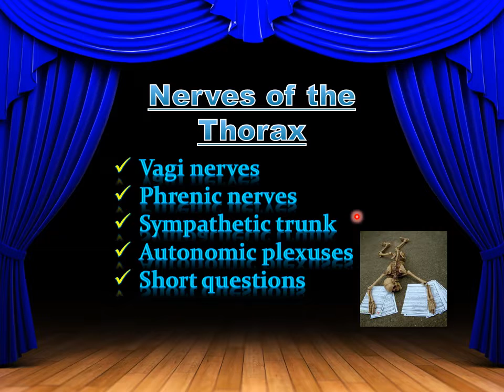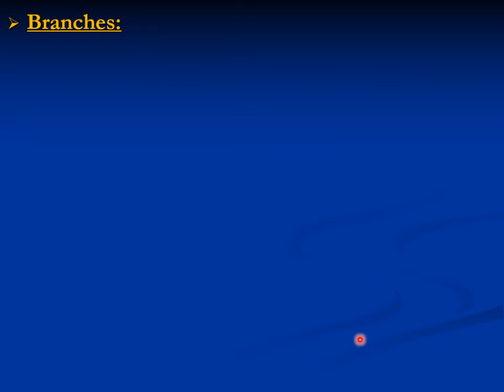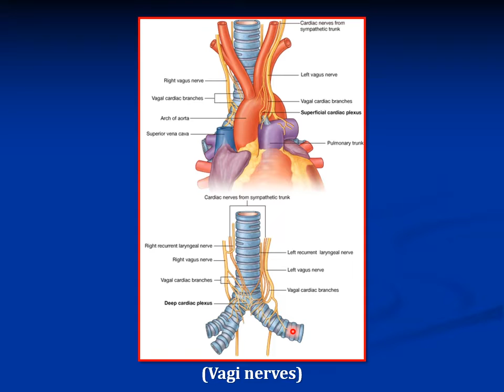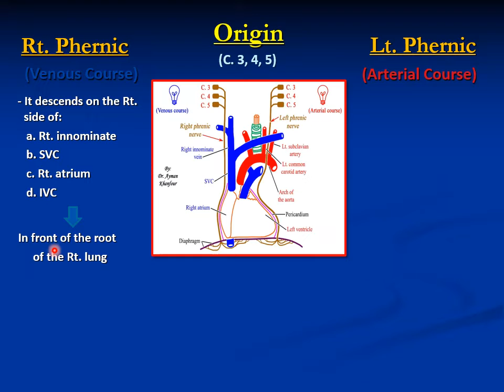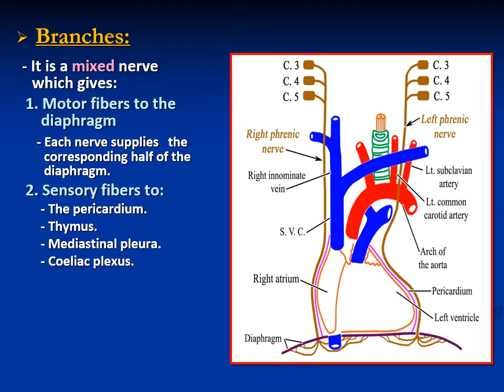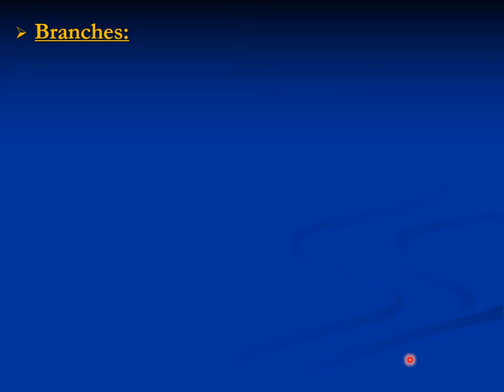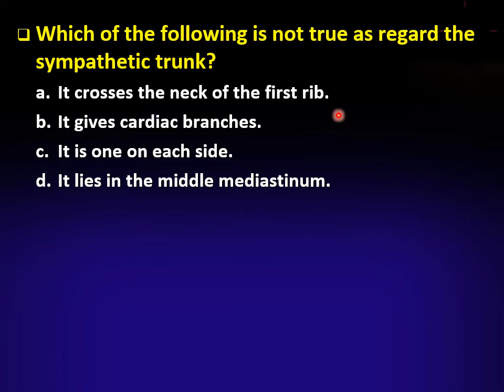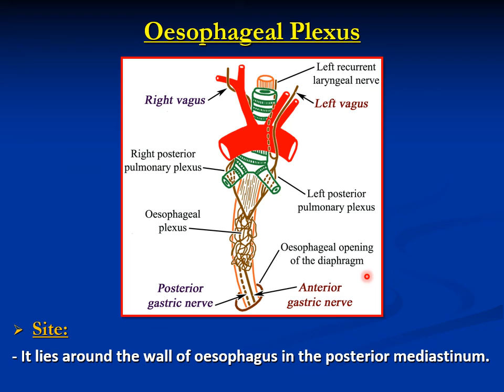𝟎𝟗. 𝐍𝐞𝐫𝐯𝐞𝐬 𝐨𝐟 𝐭𝐡𝐞 𝐦𝐞𝐝𝐢𝐚𝐬𝐭𝐢𝐧𝐮𝐦 (Vagi, phrenic, sympathetic trunk, and nerve plexuses)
This video describes the anatomy of the vagus, phrenic, and sympathetic trunk in the mediastinum. It also involves the formation and function of the autonomic plexuses (including MCQ, practical, and interactive questions).

00:00 - Intro (مقدمة)
00:18 - Content (المحتوى)
00:41 - Vagi nerves
             7:31 - MCQ
08:06 - Phrenic nerves
            13:46 - MCQ
15:16 - Sympathetic trunk
             20:18 - MCQ
21:22 - Autonomic plexuses
             21:28 - Cardiac plexus
             22:13 - Coronary plexus
             22:30 - Pulmonary plexus
             22:51 - Oesophageal plexus

* 𝐈𝐧𝐬𝐭𝐫𝐮𝐜𝐭𝐢𝐨𝐧𝐬:
- Try to draw the course of the nerves of the mediastinum by yourself and enumerate in points the main items of the course and branches of each nerve.

* 𝐈𝐦𝐩𝐨𝐫𝐭𝐚𝐧𝐭 𝐧𝐨𝐭𝐞𝐬:
1. The course of vagi nerves lies behind the hilum, while the course of phrenic nerves lies in front of the hilum of the lung on both sides.
2. The RIGHT phrenic has a venous course, While the left phrenic has an arterial course.

* 𝐇𝐨𝐰 𝐭𝐨 𝐜𝐚𝐥𝐦 𝐭𝐡𝐞 𝐯𝐚𝐠𝐮𝐬 𝐧𝐞𝐫𝐯𝐞 𝐰𝐢𝐭𝐡 𝐦𝐚𝐬𝐬𝐚𝐠𝐞?
- All types of massage, from the scalp to the feet, help stimulate the vagus nerve.
- One exception, is the deep tissue, or painful massage, which can trigger the “fight or flight response.
- Gentle and moderate pressure is best; the primary focus areas are the neck, shoulders, and feet.
 - Devote attention to the top of your earlobes, the base, and the cartilage at the ear canal. With two fingers, gently rub these areas of each ear at the same time. These parts of the ear contain vagus nerve-stimulating pressure points. انتبه إلى الجزء العلوي من شحمة الأذن والقاعدة والغضاريف في قناة الأذن. باستخدام إصبعين، قم بفرك هذه المناطق من كل أذن بلطف في نفس الوقت. تحتوي هذه الأجزاء من الأذن على نقاط ضغط محفزة للعصب المبهم.

* 𝐇𝐨𝐰 𝐭𝐨 𝐫𝐞𝐬𝐞𝐭 𝐭𝐡𝐞 𝐯𝐚𝐠𝐮𝐬 𝐧𝐞𝐫𝐯𝐞?
- Cold-water immersion on the face or neck stimulates the vagus nerves via a reflex of the skin's nerves.
- Singing and humming can increase our vagal tone because the vagus nerve innervates our larynx (voice box). There are also claims simple eye movements can reset the vagus nerve.

* 𝐌𝐂𝐐:
1. The greater splanchnic nerve is formed by branches of which of the following thoracic sympathetic ganglia?
    A. Fifth to ninth
    B. Eleventh only
    C. Ninth and tenth
    D. Seventh to twelfth
    E. Last two

2. You are attending an operation to remove a thymic tumor from the superior mediastinum. The surgeon asks, "What important nerve lying on and partly curving posteriorly around the arch of the aorta should we be careful of as we remove this mass?
    A. Left phrenic
    B. Left sympathetic trunk
    C. Left vagus
    D. Right phrenic
    E. Right sympathetic trunk

3. Your patient has a tumor on the root of the lung, specifically it is located on the posterior aspect of the right primary bronchus. Which of the following would most likely be compressed by the tumor?
    A. Phrenic nerve
    B. Recurrent laryngeal nerve
    C. Sympathetic chain
    D. Thoracic duct
    E. Vagus nerve

4. You are attending an operation to remove a thymic tumor from the superior mediastinum. The surgeon asks, what important nerve lying on and partly curving posteriorly around the arch of the aorta should we be careful of as we remove this mass?
     A. Left phrenic
     C. Left vagus
     D. Right phrenic